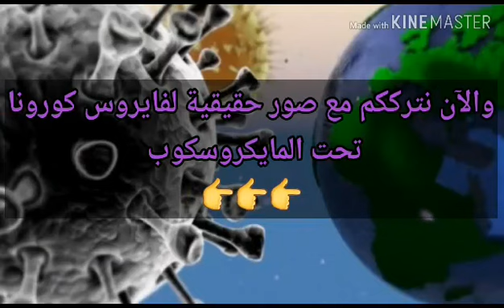شكل فايروس كورونا بعد التكبير |صورة الفايروس المكبرة|كيف يبدو فايروس كورونا تحت المايكروسكوب!😨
انشرت الكثير من الصور لفايروس كورونا . covid_19
منها الحقيقي ومنها غير الحقيقي
نوضح في هذا الفيديو أمثلة منها ..